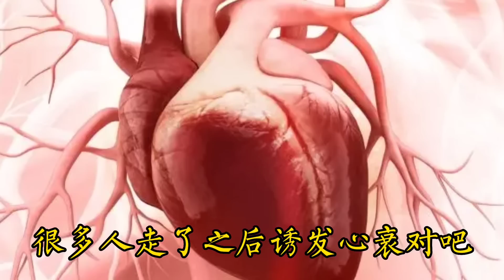長期走路鍛煉的人，60歲后竟然變成這樣！醫生：揭秘走路与癌症、血管、老年癡呆的關係！